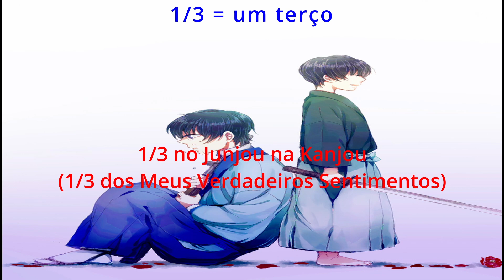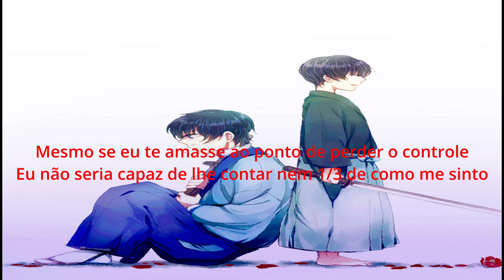Rurouni Kenshin ED 6 1/3 no Junjou na Kanjou(legendado)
Anime:Rurouni Kenshin(Samurai X)
Episódios:67-82
Artista:Siam Shade